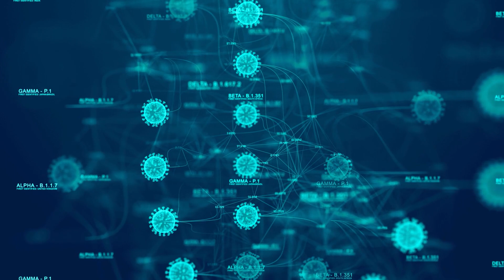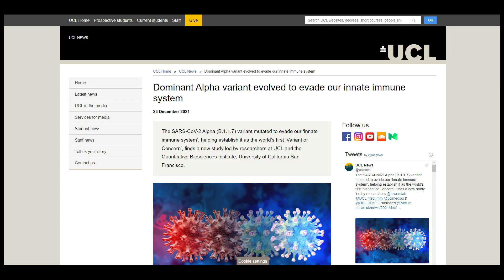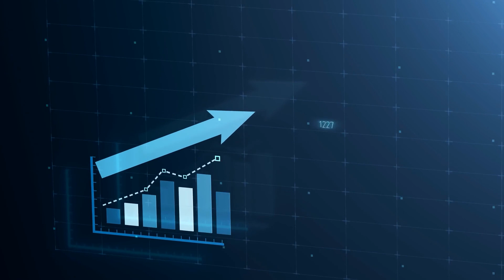How COVID Alpha Variant Became Infectious? Researchers’ Answer in New Study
covid, covid vaccines, vaccines covid, covid alpha, alpha covid, delta covid, covid delta, omicron covid, covid omicron,

New research shows the tactics used by Alpha to infect people.